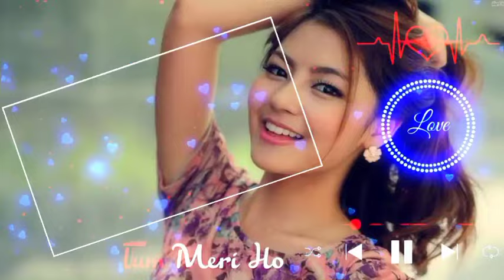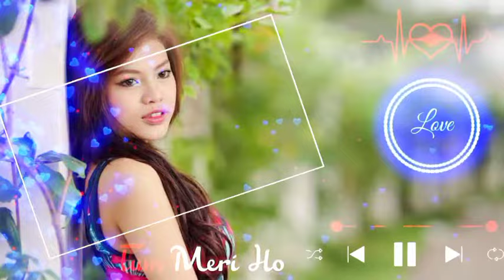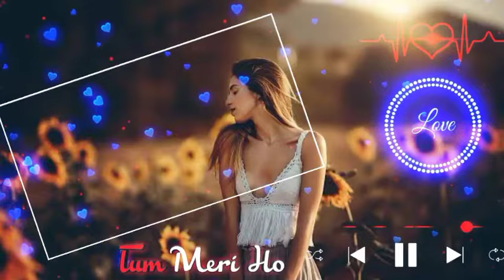HEROH POROB HO SONGS MP3 PART-2